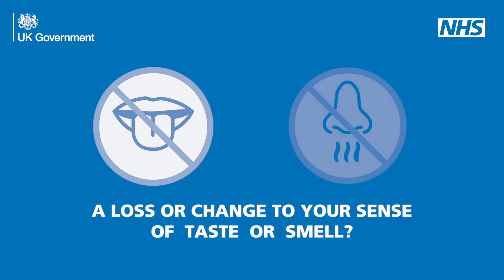Chilling gov vid reveals how far coronavirus droplets can travel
A CHILLING new video shows how far coronavirus droplets can travel as the Government relaunches its "Hands, face, space" campaign.

The two-minute film warns Brits to wash their hands, wear a mask and keep a safe distance as Covid cases rise across the country.

One man can be seen shopping in a supermarket as green Covid particles ooze from a woman walking past.

Another woman chats with a friend at home as she spreads the ghastly droplets around her.

The particles are transferred from her hands and face to surfaces including a mug and mobile phone - ramming home the need to wash hands regularly and stay apart.

Chilling new vid shows how far coronavirus droplets can travel as gov warns: ‘Hands, face, space’